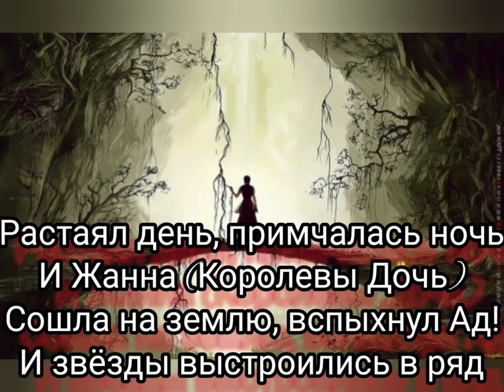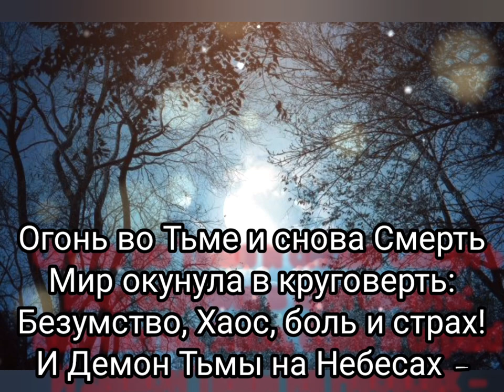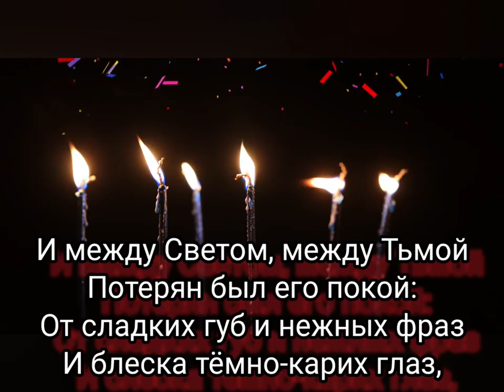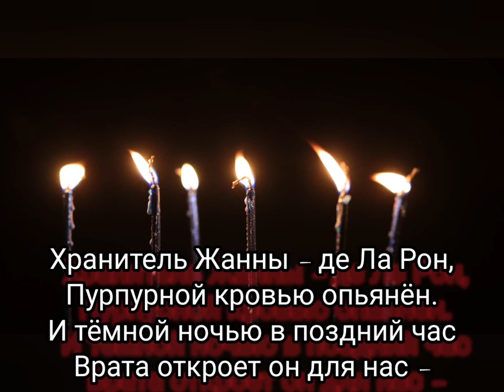Леран де Ла Рон (хранитель королевы Жанны) - Музыка Виктора Хоборова, слова Максима Попелышкина.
Demoversia.

Максим Попелышкин
Леран де Ла Рон (хранитель королевы Жанны)

Растаял день, примчалась ночь
И Жанна (Королевы Дочь)
Сошла на землю, вспыхнул Ад!
И звёзды выстроились в ряд
На полотне спектральной Лжи,
Где балом правят миражи.

Огонь во Тьме и снова Смерть
Мир окунула в круговерть:
Безумство, Хаос, боль и страх!
И Демон Тьмы на Небесах –Раскинул крылья тёмный страж,
О, юный Демон - Жанны паж.

Его Судьба – быть рядом с Ней,
Потомок мёртвых Королей,
Любовник страстный и Герой…
Он проклят Богом! Он изгой,
Познавший ласку Женских рук,
Когда пылал четвёртый круг.

И между Светом, между Тьмой
Потерян был его покой:
От сладких губ и нежных фраз
И блеска тёмно-карих глаз,
Что жалит сердце, душу рвет…Творить БЕЗУМИЕ зовет!

Хранитель Жанны – де Ла Рон,
Пурпурной кровью опьянён.
И тёмной ночью в поздний час
Врата откроет он для нас –
Исполнив дьявольский каприз.
Земля горит! Горит на бис!

Жанна Валуа (фр. Jeanne de France, Jeanne de Valois; 24 июня 1343 — 3 ноября 1373) — принцесса Франции из династии Валуа, дочь короля Иоанна II Доброго и Бонны Люксембургской, жена короля Наварры Карла II Злого.
Упоминается в романе Мориса Дрюона «Когда король губит Францию» из цикла «Проклятые короли».